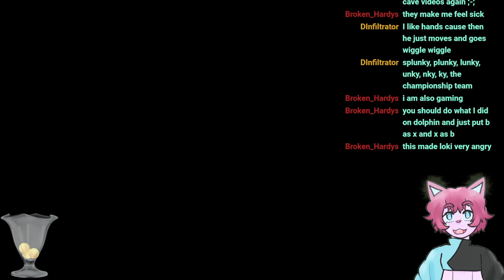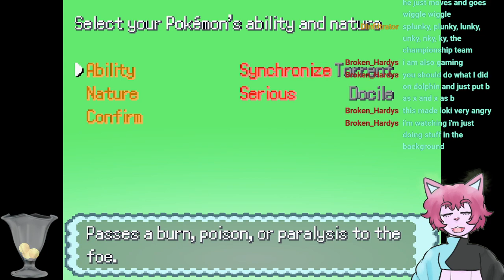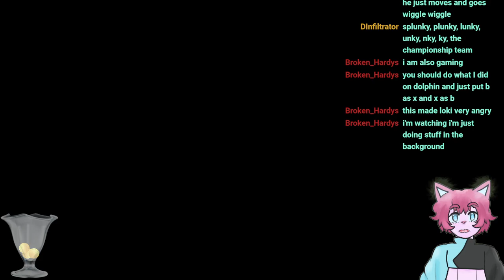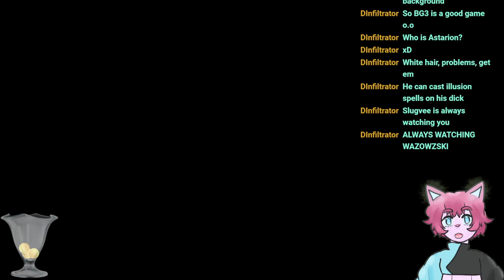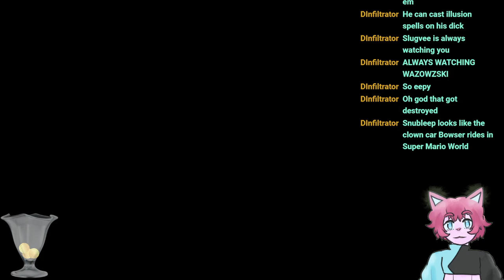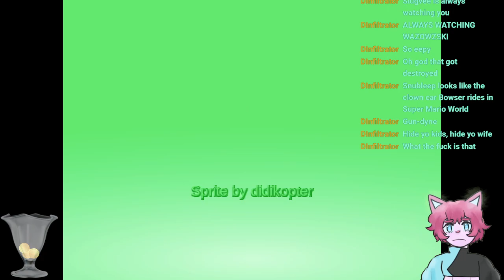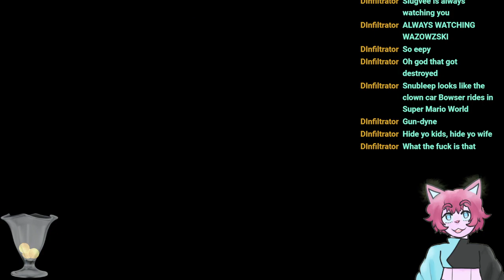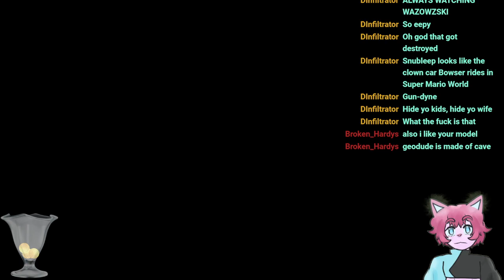INFINITE FUSION chatting stream